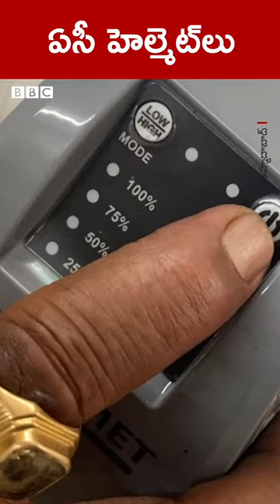ఏసీ హెల్మెట్‌ ఎలా ఉందో చూశారా..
అహ్మదాబాద్‌లోని ట్రాఫిక్ పోలీసులకు ఉన్నతాధికారులు ఏసీ హెల్మెట్‌లు పంపిణీ చేశారు. తీవ్రమైన ఎండల్లో ట్రాఫిక్ క్రమబద్దీకరణ బాధ్యతలు చూసే పోలీసులకు కొంత ఊరట కలిగేలా ఈ ఏసీ హెల్మెట్ రూపొందించారు.